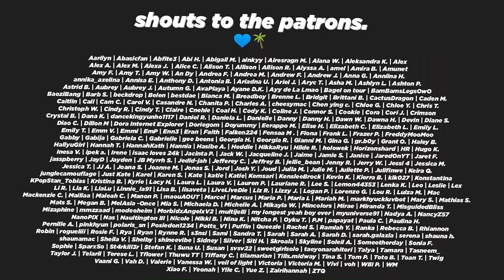RAISE A GLASS (ATEEZ (에이티즈) - 'Answer' Official MV Reaction)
😈 THEY'RE BACK.

🥳 HONG! I LOVE YOU!